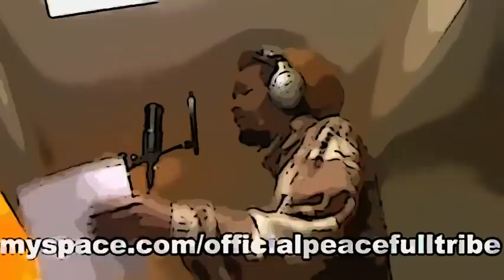🎙JAHDECK DUBPLATE STROY "Conquering Lion"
STROY "conquering lion" Special @SelectaJahdeckSpecialzzz
BimBimProd@mai2009